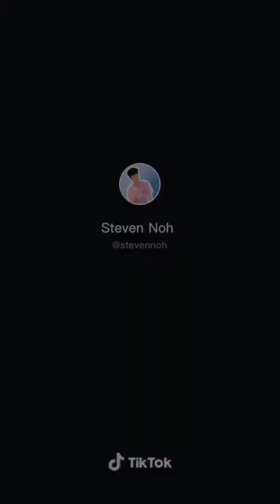Silhouette Challenge - Tiktok Compilation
Tiktok Compilation